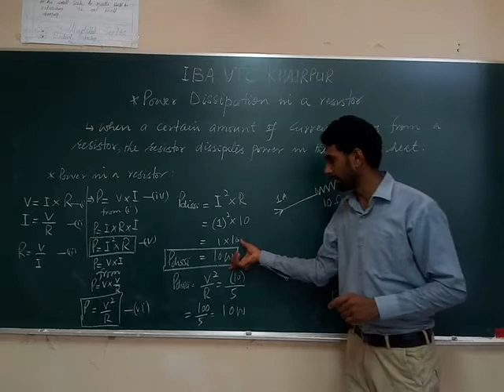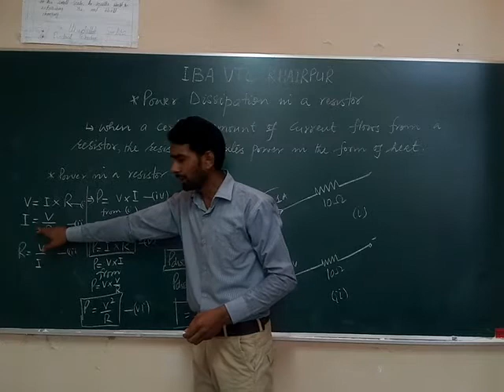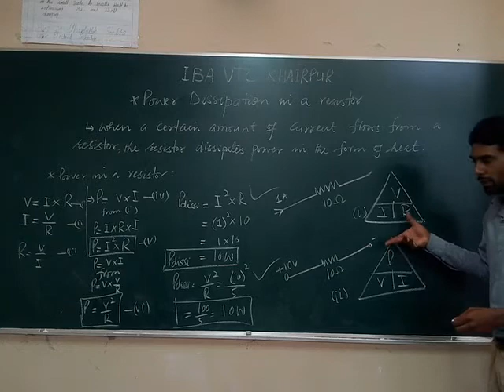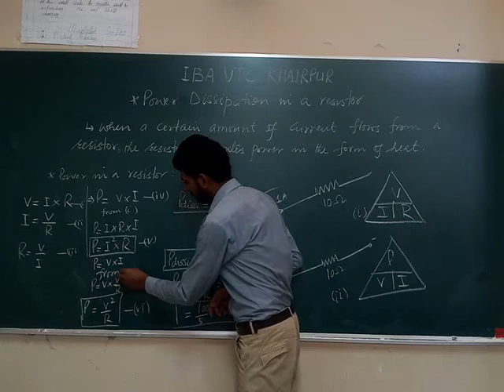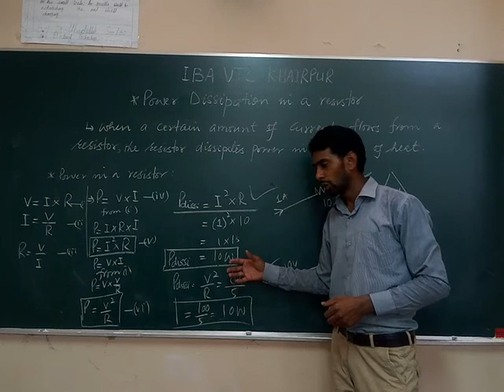Power Dissipation in a Resister